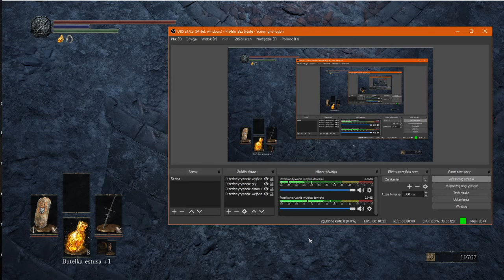Soulsy 3 #3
a weź przestań